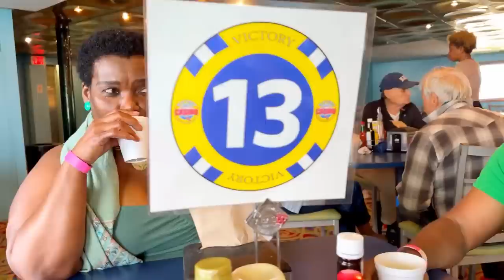Ninie nan gro zen a K-Lezo li leve pati kite Kay la